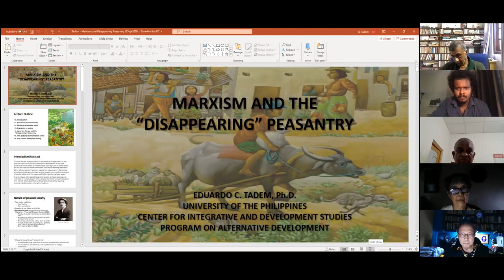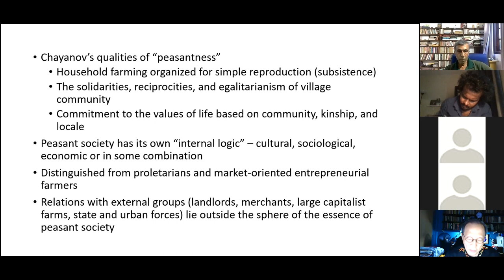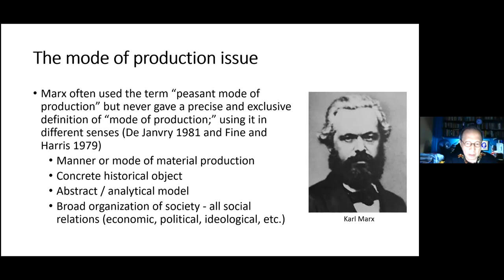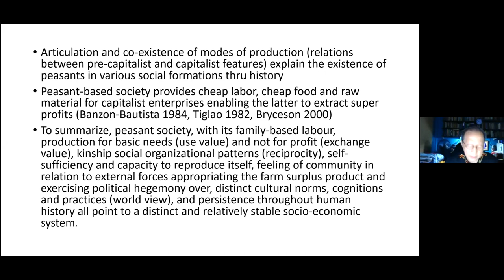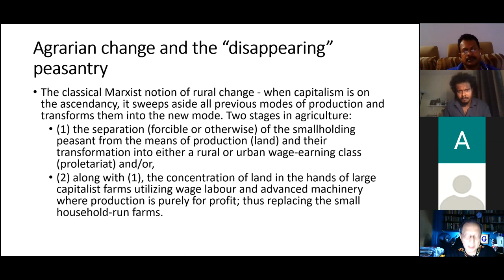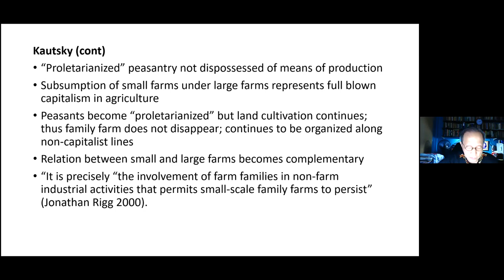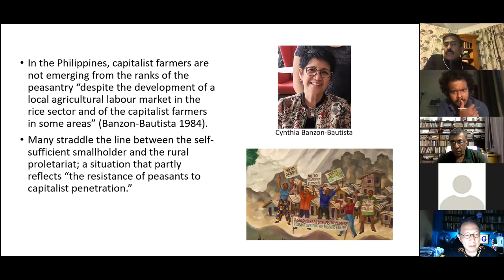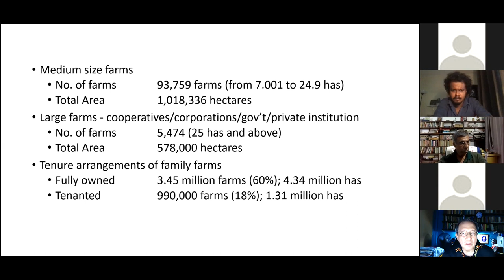Marxism and the 'disappearing' peasantry| Eduardo Climaco Tadem| Marx School 8